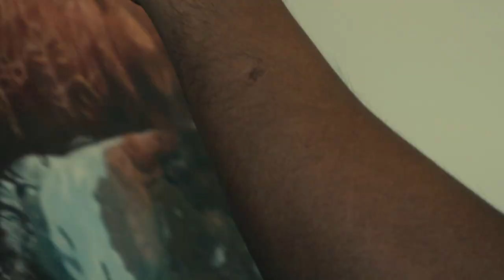man in the water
oil on canvas 2023
48x72 inches